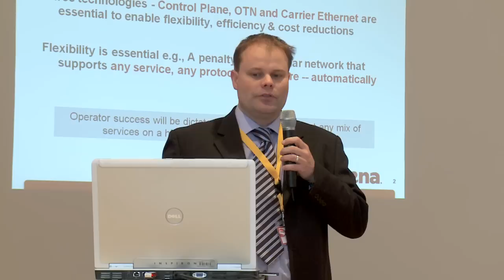cnX3 Networking for Carriers 2009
cnX3 has once again proven itself to be a great event and we'd like to thank everybody for attending and making it happen.

Now you can look forward to cnX4, which is most likely going to take place on

25-26 October 2010